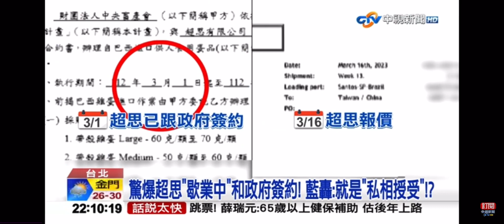2023-09-07中視2200即時新聞現場-超思＂無本生意＂賺3800萬!? 藍告發陳吉仲＂貪污.圖利＂